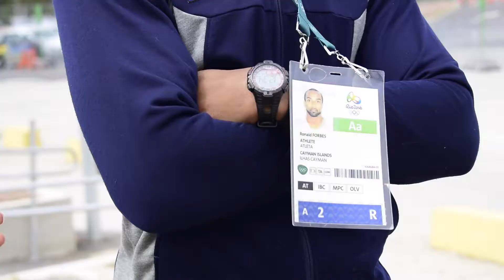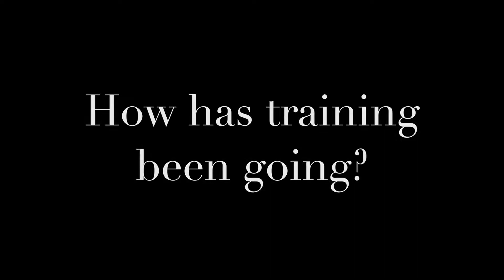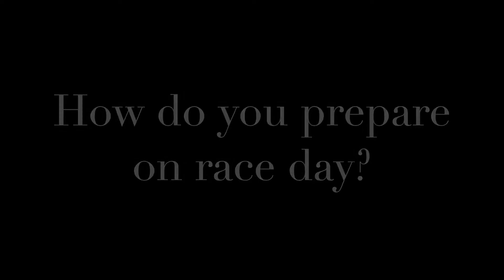Getting to know our runners